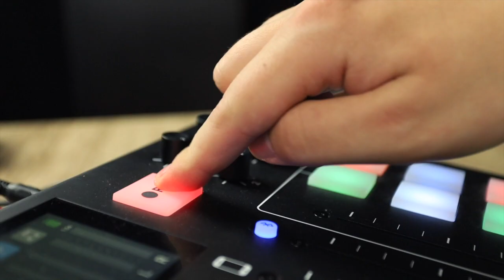Sírhatunk majd a Spotify vállán - Őrültech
Egészen banális okokból 130 ezer autót kellett a Teslának visszahívnia - többek közt erről volt szó az e heti Őrültechben. Megvitattuk azt is, mit gondolunk a Spotify futurisztikus szabványáról: az érzelmek alapján történő zeneajánlásról.

Zene: Realecta Feat. CHED - Ambient